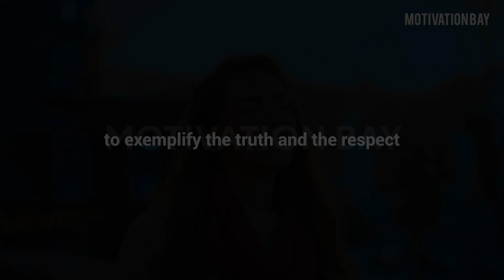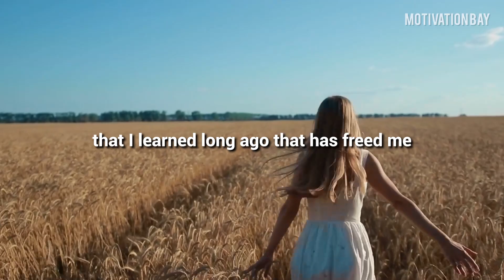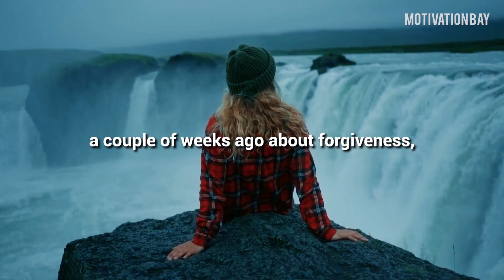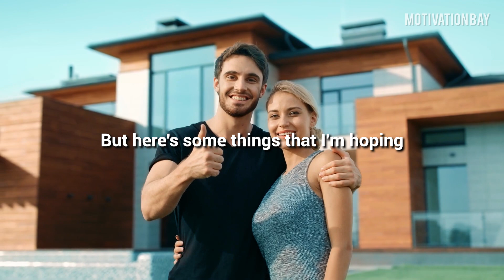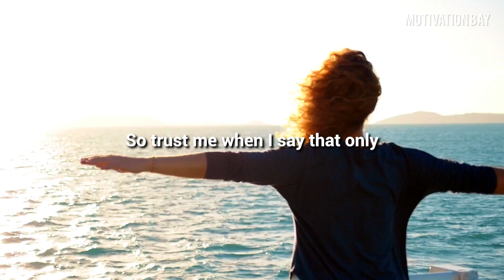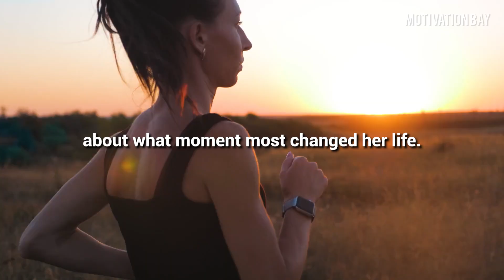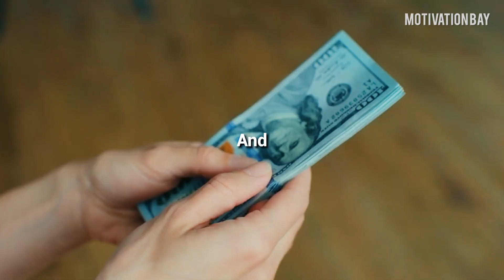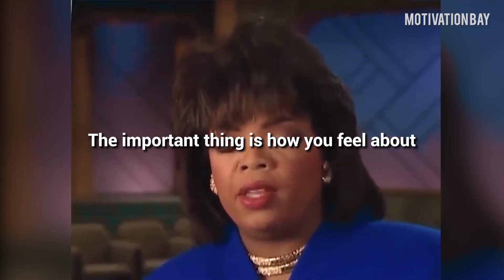Oprah Winfrey's UNFORGETTABLE Speech To BOOST Your Life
"There is no life without cultivating a spiritual life." - Oprah Winfrey

Watch this video, as Oprah Winfrey gives great advice on how to live your life. Follow this wisdom and be a better person.

Billionaire media executive and philanthropist, Oprah Winfrey is best known for hosting her internationally popular talk show 'The Oprah Winfrey Show', from 1986 to 2011, and from there she launched her own television network, OWN.